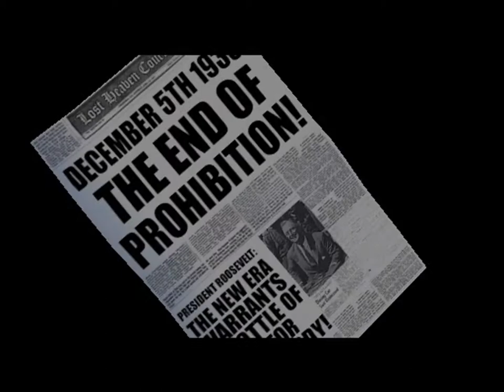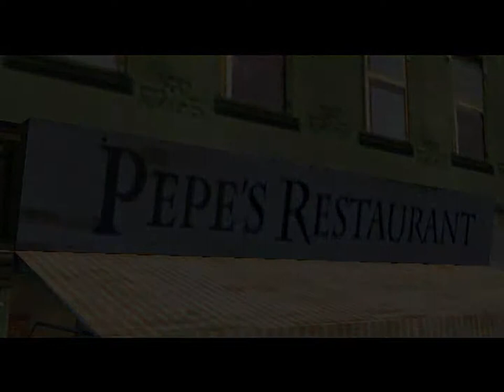Mafia Game Film CZ 5 hodin p12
Its probably 10 years old creation, it was a must have :)
Sometimes, its audio desynchronised.
This would deserve a remake... To make a full playthrought
I might make an audio dub.